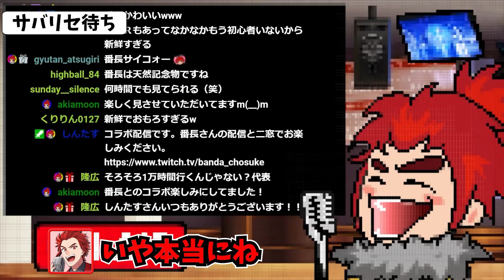運命的な出会いをした番長とDUOサバイバル開幕！！【RUST】【番ラス1-1】【サバイバル】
RUSTを9000時間プレイして頭がおかしくなった男

💁案件相談(マネージャー)💁

🎵使用BGM🎵
🎧DOVA-SYNDROME🎧